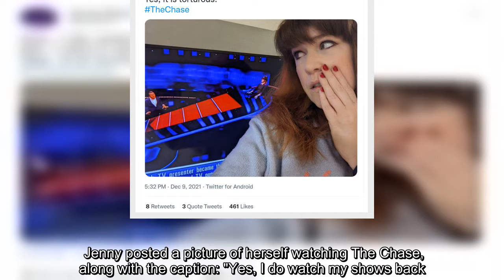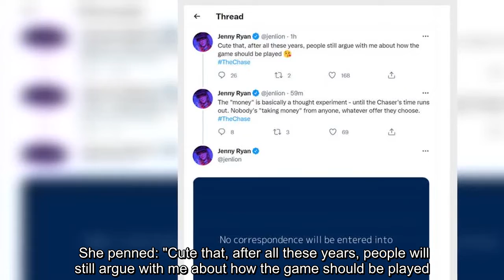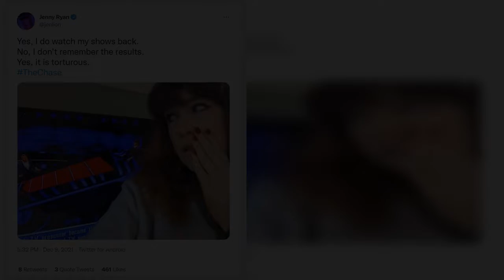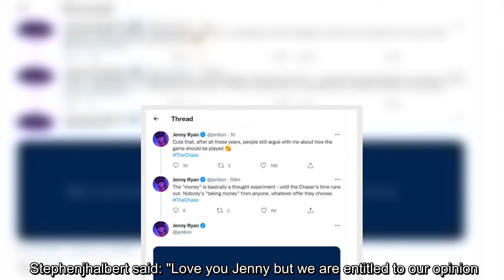'It is torturous' Jenny Ryan hits out at The Chase viewers over game disagreement